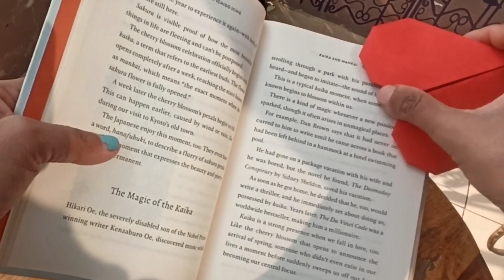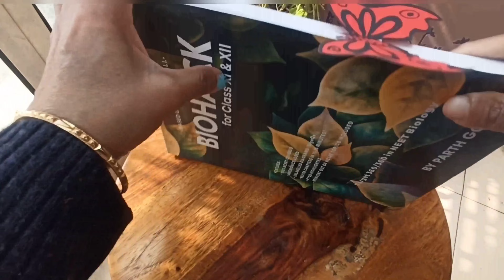Bookmarks, easy to make at zero cost